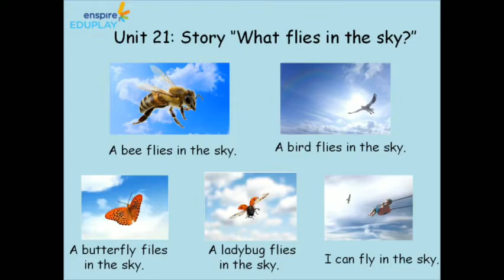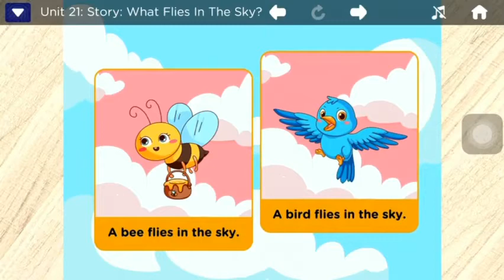Bé học tiếng Anh qua câu chuyện Con gì bay trên trời? - Story "What flies in the sky?" | Enspire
Chào mừng các bé đến với video học tiếng Anh hôm nay từ Enspire Eduplay! 🌟 Hôm nay, chúng mình sẽ cùng nhau khám phá một câu chuyện thú vị và đầy màu sắc: "What Flies in the Sky?"! ☁️🦋

Trong câu chuyện này, các bé sẽ cùng khám phá những sinh vật thú vị và đa dạng mà chúng ta thường thấy bay trên bầu trời. Câu chuyện sẽ giúp các bé học từ vựng tiếng Anh liên quan đến các loài vật biết bay và phát triển khả năng nghe, nói tiếng Anh một cách vui nhộn và dễ hiểu. 📚✨
Trong câu chuyện, các bé sẽ học về:
    Bird (Chim) 🐦
    Butterfly (Bươm bướm) 🦋
    Dragonfly (Chuồn chuồn) 🪰
    Airplane (Máy bay) ✈️
    Kite (Diều) 🪁
Video này được thiết kế đặc biệt để giúp các bé dễ dàng tiếp thu và ghi nhớ từ vựng qua các hình ảnh sinh động và hoạt động tương tác. Bé sẽ vừa học tiếng Anh, vừa vui chơi với những hình ảnh và câu chuyện về các sinh vật bay trên trời. 🌈🎶
📌 Đăng ký và nhấn vào nút chuông để được nhận thông báo video mới nhất và không bỏ lỡ các bài học tiếng anh cho trẻ thú vị ngay tại đây nhé
THAM KHẢO THÊM CÁC VIDEO HAY KHÁC CỦA ENSPIRE ENGLISH:
👉 Các giờ học thú vị của trẻ với giáo viên Enspire
🌱 TÌM HIỂU CÁC KHOÁ HỌC TIẾNG ANH CHO TRẺ EM TẠI ENSPIRE :
Enspire Academy - Nâng cánh trí tuệ Việt vươn xa.
Học viện anh ngữ hàng đầu cho trẻ em tại Việt Nam.
Địa chỉ:
► HÀ NỘI: 80A Láng Hạ, Đống Đa, Hà Nội
► HẢI PHÒNG: Tòa nhà HT BUILDING, ngã 5 Lạc Viên, Ngô Quyền, Hải Phòng
► BẮC NINH: Số 39 Lý Thái Tổ, P. Võ Cường, TP. Bắc Ninh
© Bản quyền thuộc về Enspire